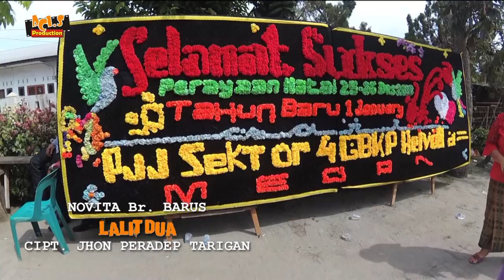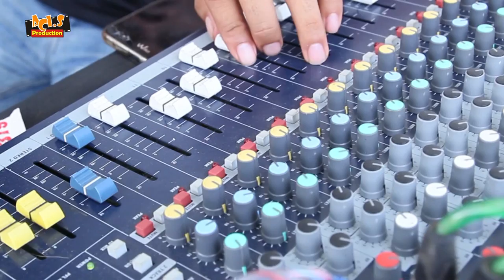LAGU KARO | NOVITA BR BARUS | LALIT DUA (LIVE)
ACARA MENYAMBUT NATAL DAN TAHUN BARU PERPULUNGEN JABUJABU GBKP HELVETIA.

5 JANUARI 2019